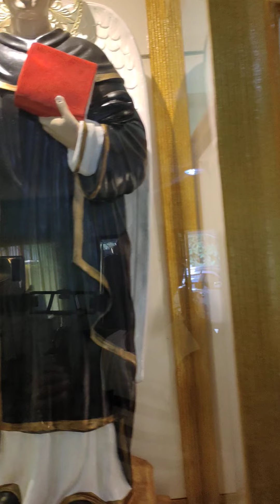December 8, 2020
The Holy Rosary/Healing
Mensahe/Pandong sa mga Masakiton
God The Father
God The Son